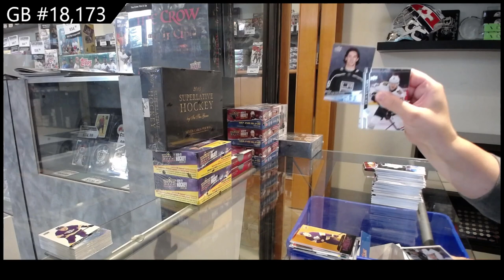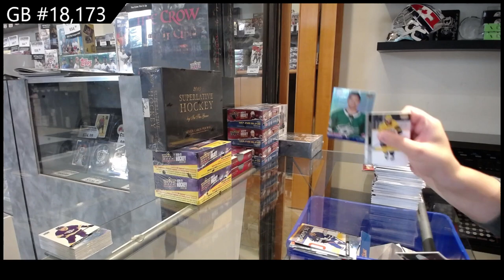20-21 Upper Deck Extended Hockey 3 Box Retail Break - C&C GB #18,173